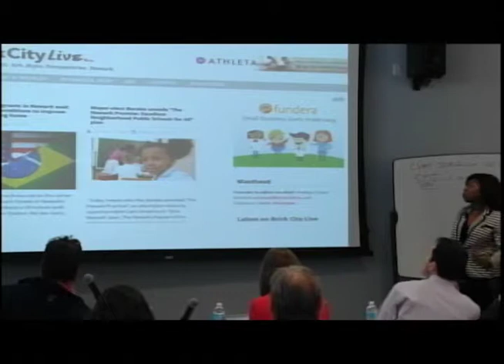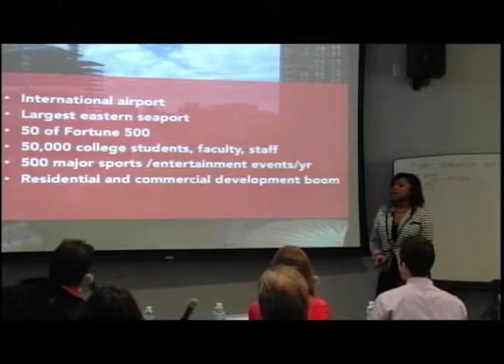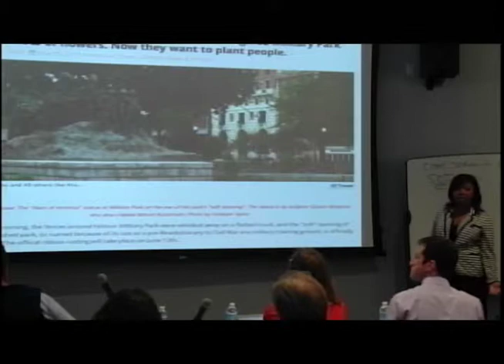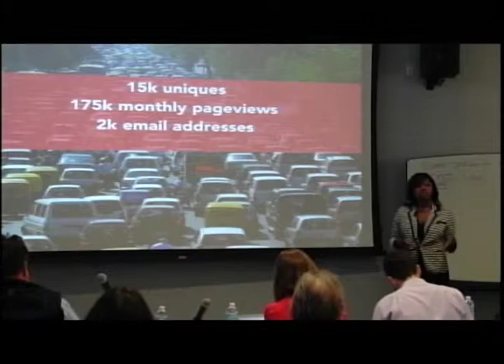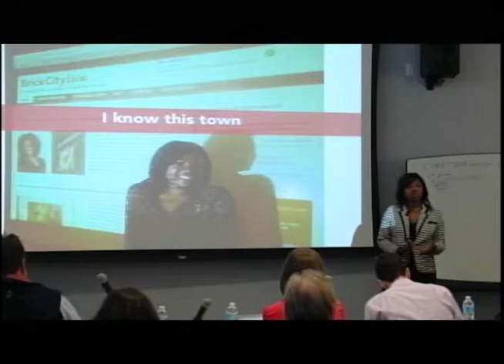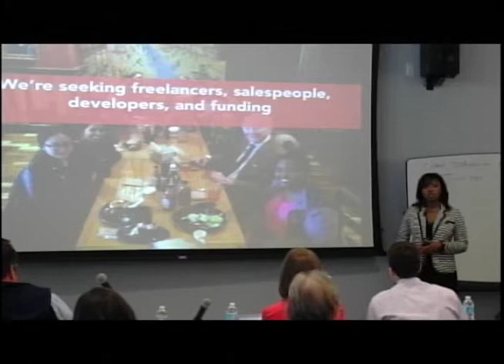Andaiye Taylor-Brick City Live